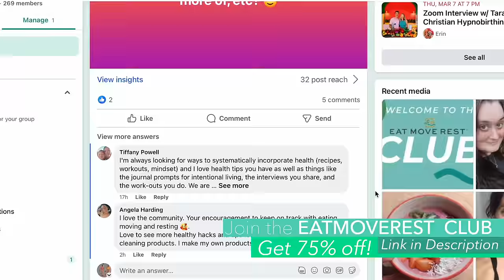💚 What I Ate Today: Final Days of Pregnancy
🥗 NEW! Join The EatMoveRest Club today and get 75% off FOR LIFE! (you'll gain instant access to our Meal Planner & recipe app, entire ebook collection, private Facebook community, weekly group calls, and so much more)!

I'm 37 weeks, almost 38 weeks in my third vegan pregnancy and I'm feeling better than ever and can't wait to find out if Baby is a boy or a girl! We've been through a lot of ups and downs lately with loss in the family, passing of our dog, Beau, the possibility of moving into a new home, and prepping for baby. I'm making sure to focus on the present moment by taking care of myself with the most nourishing plant-based meals and self-care. Be sure to join the EatMoveRest Club linked above, to get all of these recipes and join our growing community, and grab your mama bear (or yourself) an OSEA Mother's Day gift set!

🍍 Erin & Dusty

CHAPTERS:
00:00 Intro
01:24 New Green Smoothie
02:40 More Sad News
04:55 Pregnancy Update
05:55 Workout
07:20 New Baked Oats
07:32 Homeschool + Solar Eclipse
07:49 Lunch Favorite
08:15 Skincare Routine
09:30 My Mindset on Self-Care
10:30 Mother's Day Prep
13:15 Current Fave Dinner